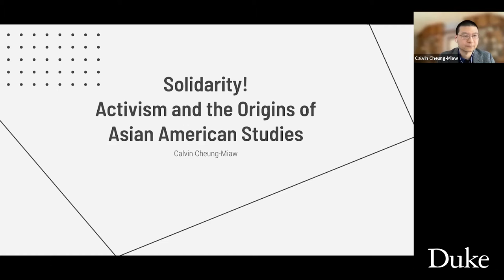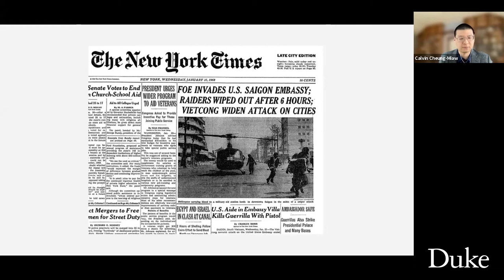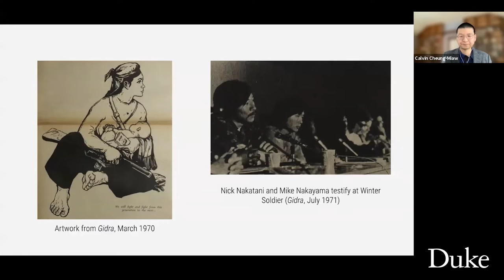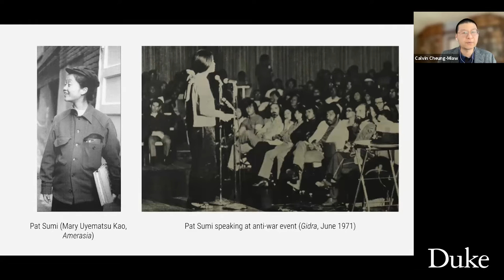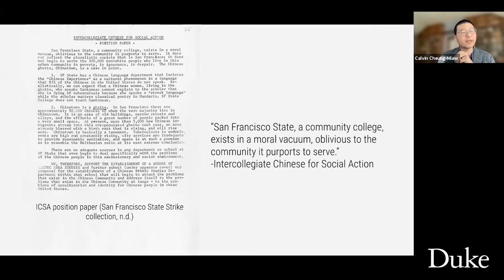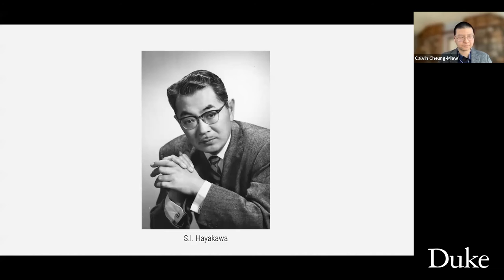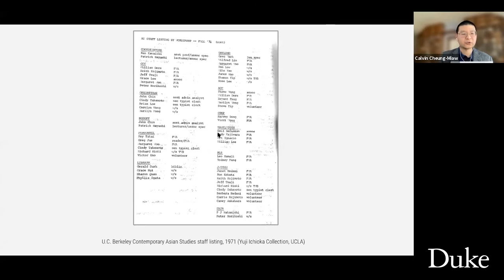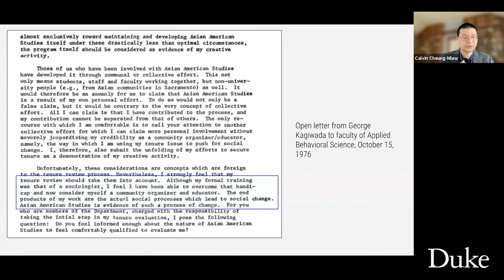Solidarity! Third Worldism and The Activist Origins of Asian American Studies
In this Wednesdays at the Center, Duke professor Calvin Cheung-Miaw addressed the activist origins of Asian American identity, with a focus on how Asian Americans thought about multiethnic and multiracial solidarity.

Among the topics discussed: Why did people of Asian descent in the United States begin calling themselves Asian American in the late 1960s, and why did so many young Asian Americans join the movement to demand Asian American Studies on college campuses?

Calvin Cheung-Miaw is an Assistant Research Professor of History at Duke. He is a historian of race who works at the intersection of intellectual history and social movement history. His current book project, Asian Americans and the Color-Line, uses the history of Asian American Studies to explore the rise and fall of Third Worldism within the United States.

The event was presented by the Duke University Center for International and Global Studies,  Asian/Pacific Studies Institute, and the John Hope Franklin Center at Duke University.

Wednesdays at the Center is a series organized by the John Hope Franklin Center at Duke and the Duke University Center for International and Global Studies.